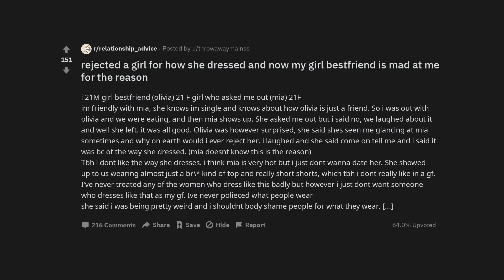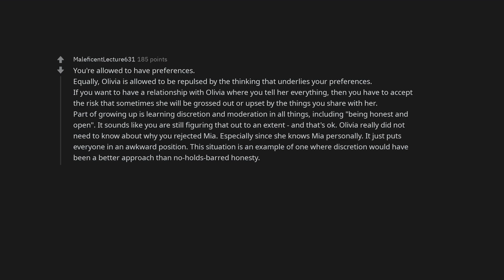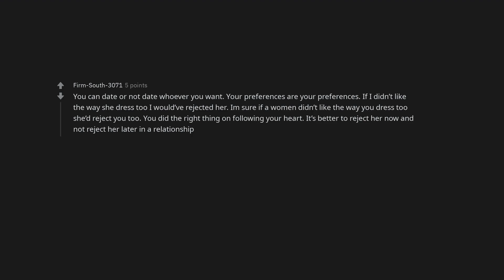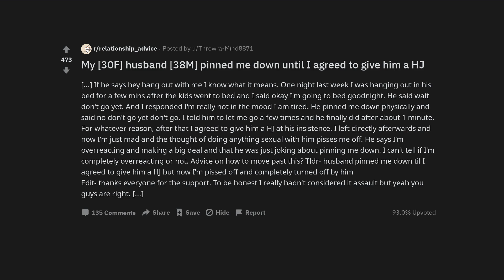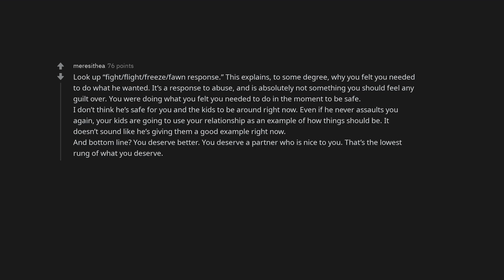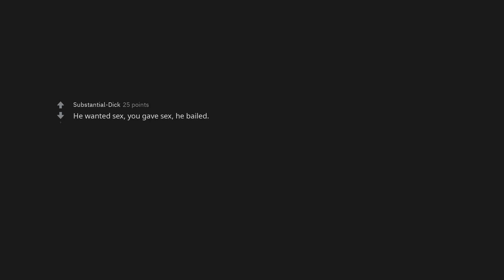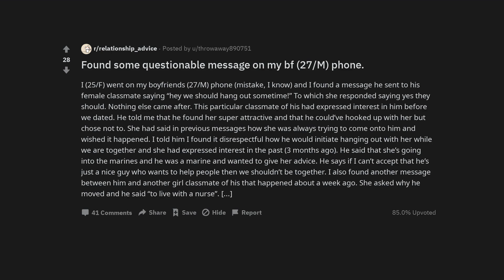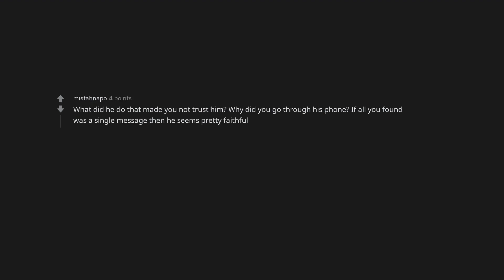rejected a girl for how she dressed and now my girl bestfriend is mad at me for the reason